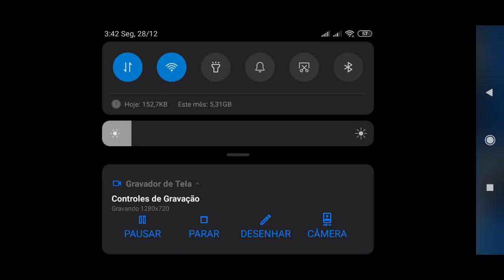MAPA DO FARM DE DANO INDIVIDUAL (POR DOM LEON) - RAGNAROK MOBILE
⚔ SALVE HERÓIS! ⚔

Picpay: @dom.leon

CONHEÇAM NOSSOS PLANOS PARA MEMBROS, E FAÇA PARTE!
DOMadores: 2,99
DOMinantes:7,99
InDOMáveis: 39,99